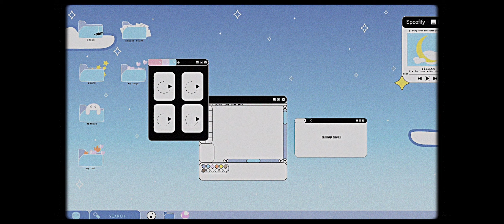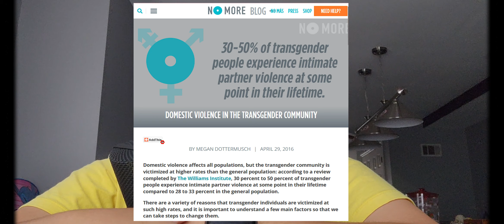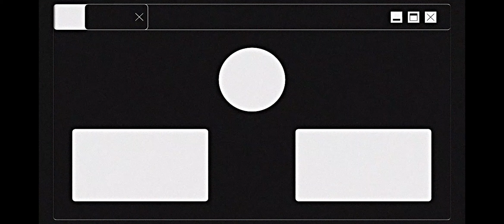dating as a trans person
dating is hard and dating when you're trans can be harder.

🐻⛅💙 About me: (he/they) Hi hello so this is my corner of the internet where I talk about myself and things that are important to me. Stick around, I might grow on you.

🌛 If you read all of this, you will receive good vibes within 3-7 business days 🌜